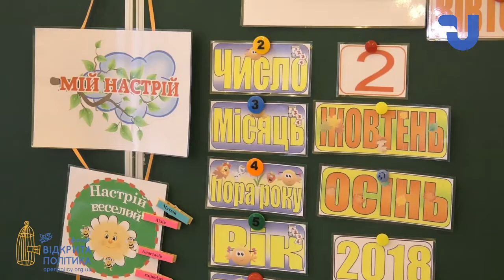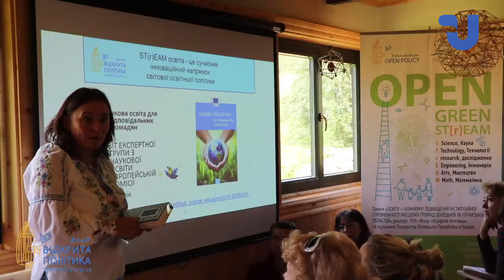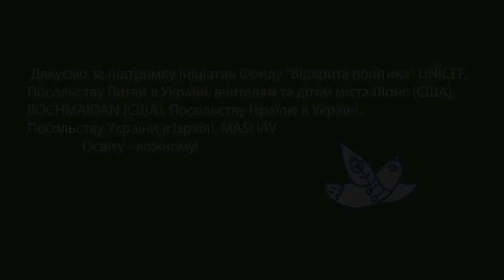Освіту - кожному! Інноваційний проект для місцевих громад Донецької та Луганської областей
Завдяки проекту "Освіта - кожному! Підвищення інституційної спроможності місцевих громад Донецької та Луганської областей", що реалізував "Фонд "Відкрита політика" за підтримки Посольства Литви в Україні, понад 150 вчителів, представників Інститутів післядипломної педагогічної освіти, освітніх центрів "Донбас-Україна", ПТНЗ, університетів, представників управлінь освіти вже пройшли навчання з проектного менеджменту, фаундрайзингу, застосування STEAM/STrEAM методик, Digital в освіті, SCRUM-менеджменту.